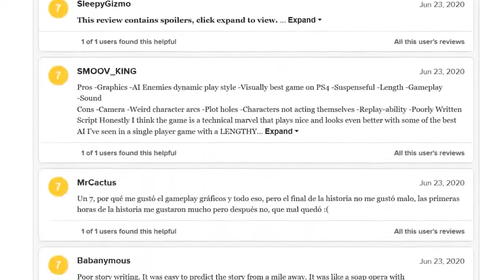TOP 7 MEJORES JUEGOS DEL AÑO 2020 | J. NARANJITO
TOP 7 MEJORES JUEGOS DEL AÑO 2020
Hola que tal gente, como están? Espero que bien. El día de hoy les voy a hacer un top de los 7 mejores juegos de 2020, evidentemente siendo este vídeo mi opinión personal. Espero les guste :)

MARCAS DE TIEMPO:
0:00 Introducción
0:28 TOP 7 (Animal Crossing New Horizon)
1:20 Top 6 (Doom Eternal)
2:36 Top 5 (Yakuza Like A Dragon)
3:26 Top 4 (Persona 5 Royal)
4:14 Top 3 (Ghostof Sushima)
5:50 Top 2 (Final Fantasy 7 Remake)
6:19 Top 1 (The Last Of Us 2)
7:45 Final